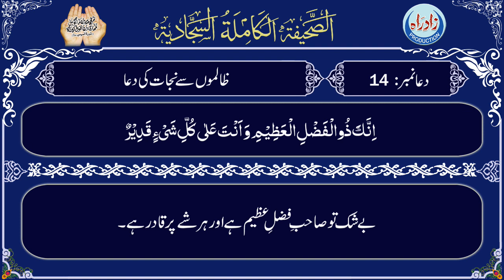Sahifa Sajjadia | Dua 14 part 5/5 with Urdu translation by Allama Zeeshan Haider Jawadi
صحیفہ سجایہ دُعا 14پانچواں حصہ عربی تلاوت، اُردو ترجمہ کے ساتھ
اردو ترجمہ : علامہ زیشان حیدر جوادی
عربی تلاوت : الحاج حسین غریب
اردو آواز : شاہ رُخ مرزا